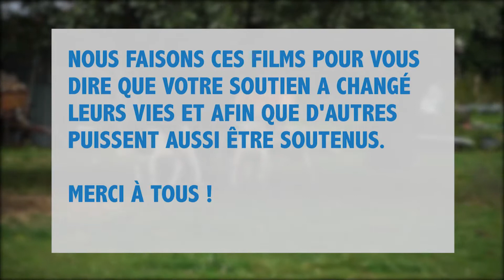ILS ONT RETROUVÉ LE SOURIRE 😊☀ MERCI À TOUS !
En octobre 2016 nous avons créé tous ensemble un lait équitable pour sauver des producteurs qui ne vivaient plus de leur métier.
Grâce à notre démarche collective, leur vie a changé 🙌. Ils témoignent des retombées positives de l’initiative et de tout ce qui a changé pour eux 4 ans plus tard.